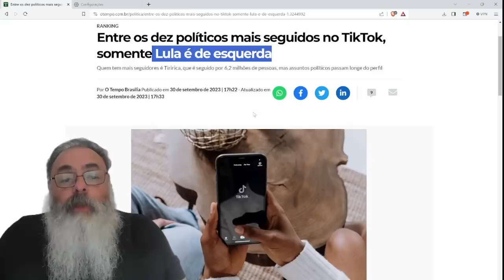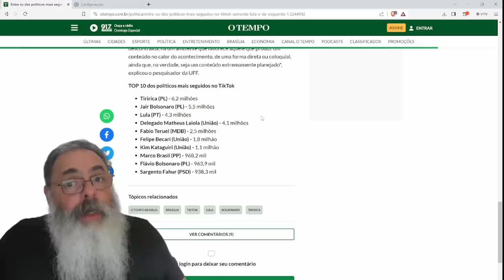DIREITA domina o TIKTOK apesar da ESQUERDA ter APOSTADO FORTE no início da PLATAFORMA: O que HOUVE?